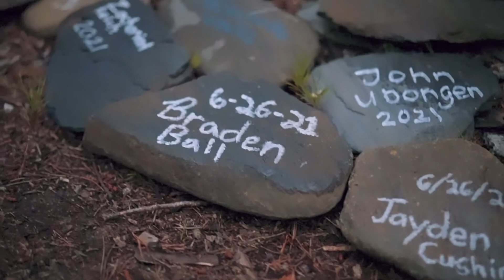Cohutta Springs Youth Camp 2021: Disciple Trek